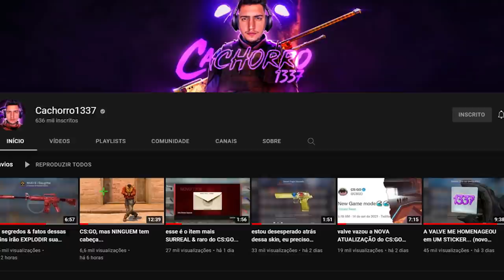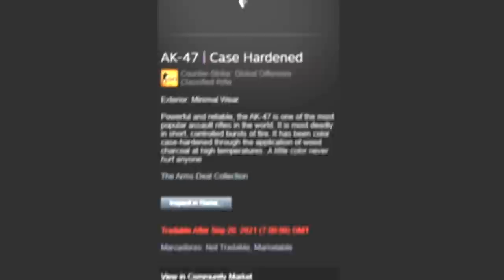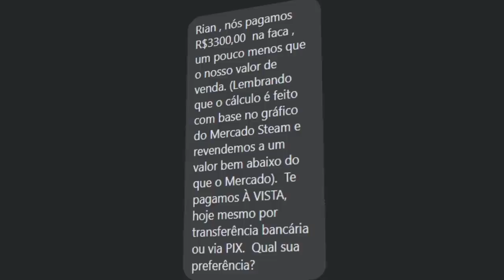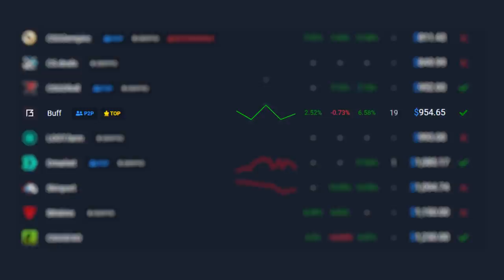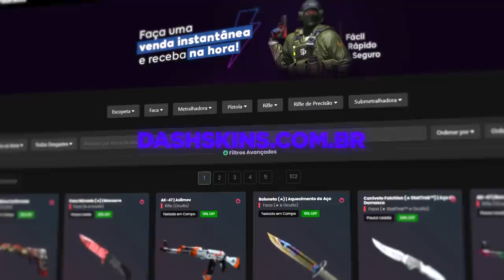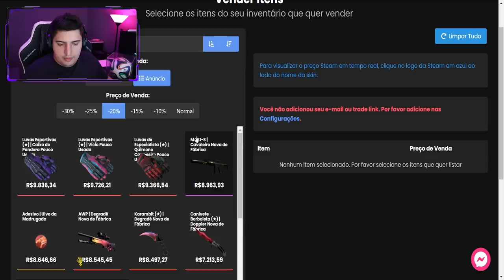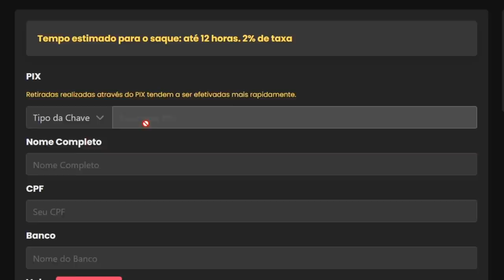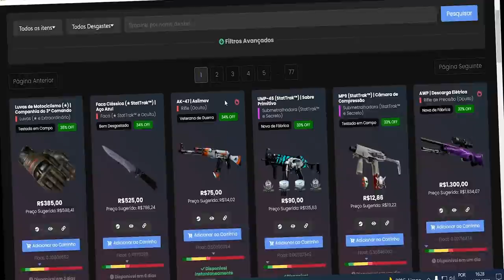CHEGA… Estamos sendo enganados pela “mafia” das skins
Apresento para vocês a melhor loja de compra e vendas de skins de CS:GO, e a mais nova parceira do canal, DashSkins. Utilize o cupom DOG para 2% de bônus